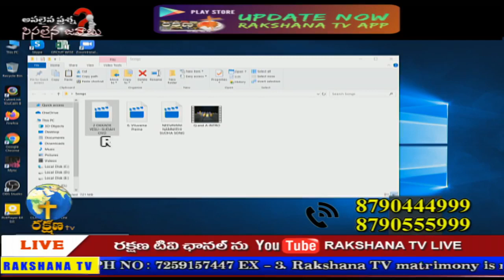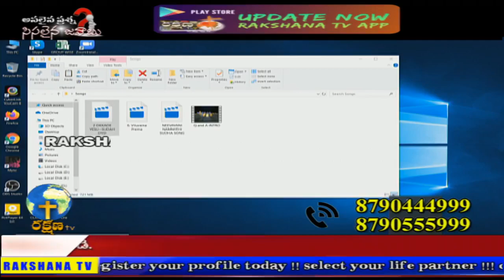యేసు క్రీస్తు దేవుడా కాదా ? అద్భుతమైన డిబేట్ వాక్యపరిశీలన చేయండి.